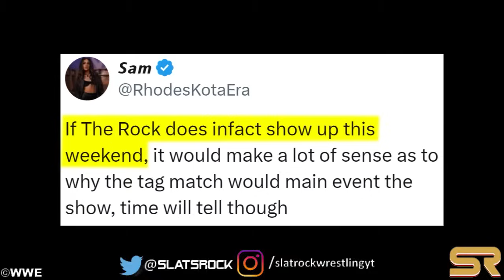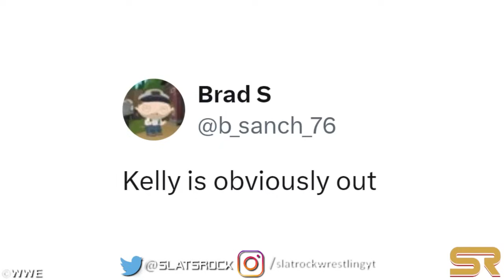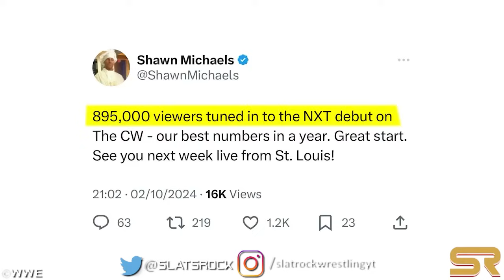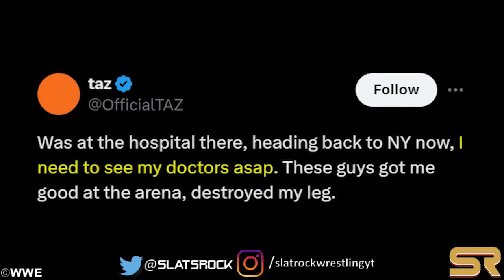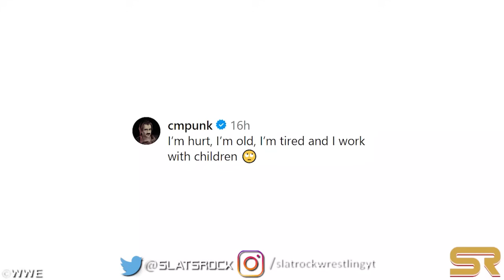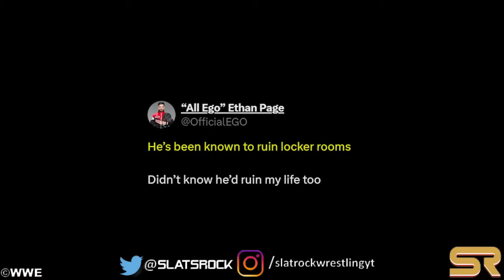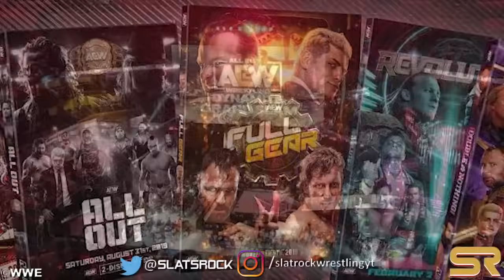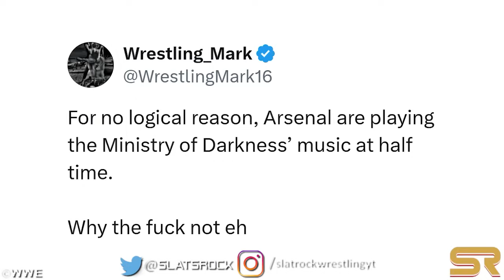WWE News! The Rock RETURN Teased! Sammy Guevara KNOCKED OUT! FIGHT BREAKS OUT Backstage In AEW!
00:00 Headlines
00:05 Is The Rock Is Returning At WWE Bad Blood? Deciphering Cryptic Conversation
01:11 Cody Rhodes Teases Massive WrestleMania 41 Main Event: “Bigger Than Anyone Anticipated”
01:54 Roman Reigns’ WWE Survivor Series 2024 Team May Not Be What Fans Expect
02:41 Sammy Guevara Suffers Apparent Injury Before 10/2 AEW Dynamite
03:29 Independent Wrestling Talent Injured During ROH TV Taping On Wednesday Night
04:04 Former WWE Star Debuts On AEW Dynamite
04:51 Former WWE Star Teases Huge Mercedes Moné Collaboration On AEW Dynamite
05:25 Status Of Gunther Vs. Bron Breakker Showdown For WWE Crown Jewel 2024
06:02 WWE Interested In Blockbuster Feud For Randy Orton
06:53 CW Network Censored Fan Chants During 10/1 WWE NXT Episode. Is WWE NXT Maintaining TV-PG Rating On CW Network Despite Speculation?
08:28 Taz Reacts To Being ‘Attacked In Parking Lot’ Before AEW Dynamite. Hook Tears Up On Dynamite After The Attack
09:19 Konosuke Takeshita Ends AEW Dynamite Title Match Via DQ, Is Reportedly Set For Push
10:33 Chris Jericho Makes Huge Botch And Gets Booed On AEW Dynamite; Makes Shameless Comment To WrestleDream Opponent
11:15 Backstage Fight Suddenly Breaks Out On AEW Dynamite; Hangman Page Involved
11:57 Jay White Makes Surprise Return During 10/2 AEW Dynamite
12:30 CM Punk References AEW All Out Brawl Drama After WWE NXT Appearance . Ethan Page Mocks CM Punk’s AEW Backstage Reputation After 10/1 WWE NXT
13:55 Review Of Private Party Vs. Iron Savages
14:12 Review Of Bryan Danielson Vs. Kazuchika Okada
15:24 Darby Allin Issues Open Challenge For AEW WrestleDream During 10/2 Dynamite
15:42 Shibata Challenges Jack Perry To WrestleDream Match During 10/2 AEW Dynamite
15:59 Review Of Serena Deeb Vs. Britt Baker
s16:34 AEW Signs New Multi-Year Television Deal With Warner Bros Discovery. AEW’s Plan To Move Archival Library To Max Streaming Service. Why AEW Is Scrapping Rampage With New Warner Bros. Discovery Deal
18:36 Cody Rhodes Claims 9/20 WWE SmackDown Segment With Roman Reigns Was Unscripted
19:21 The Undertaker’s Ministry Of Darkness Entrance Music Surprises Fans At Arsenal Football Club Game